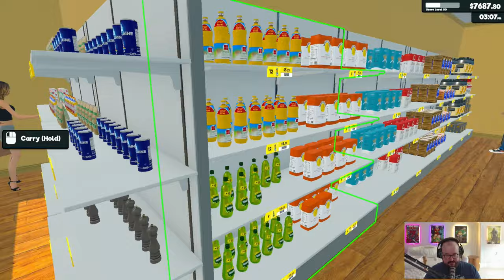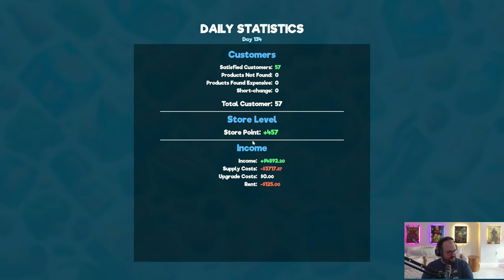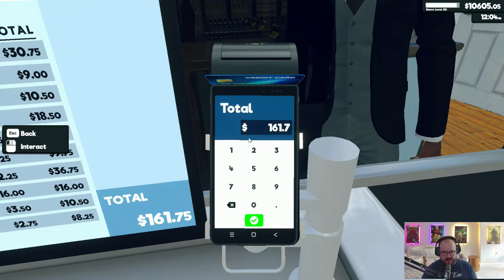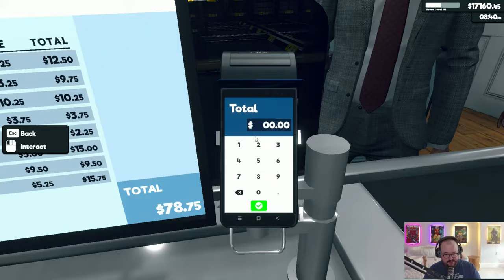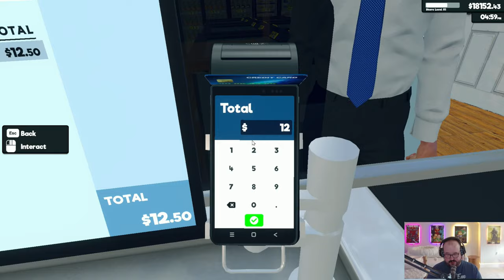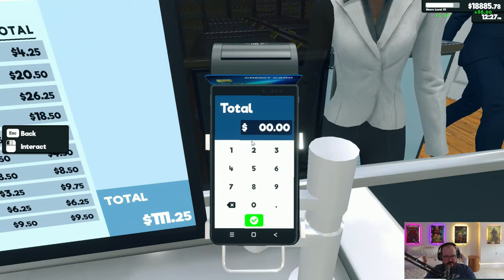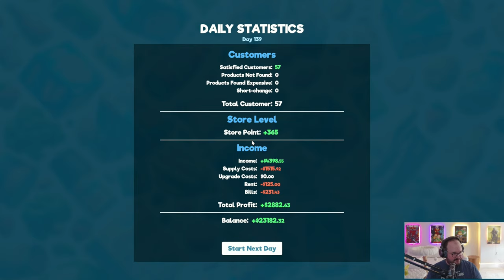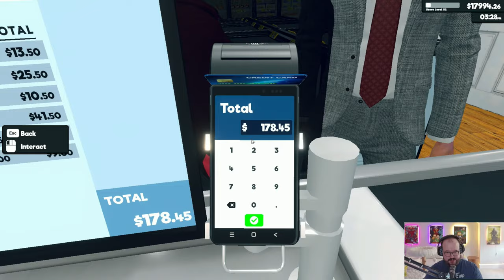Dan's Groceries - SUPERMARKET SIMULATOR! - PC Gameplay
Run your own supermarket. Stock shelves, set prices as you'd like, take payments, hire staff, expand and design your store. Online orders & delivery, shoplifters, security, local market are upcoming. "Supermarket Simulator" is a chill first-person simulation where every detail of running a supermarket comes alive.

Design your store, optimizing for efficiency and aesthetics. Determine where products are displayed, manage your aisles, and ensure a smooth shopping experience for your customers.